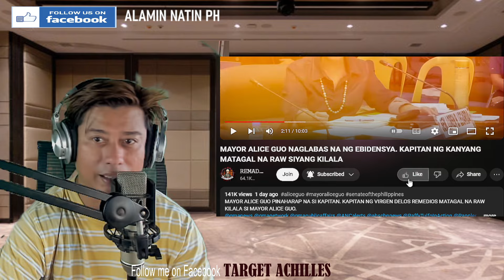MAYOR ALICE GUO NAGLABAS NA NG EBIDENSYA, Mga kababayan ni Guo nagsalita na! (REACTION & COMMENT)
FACEBOOK PAGES